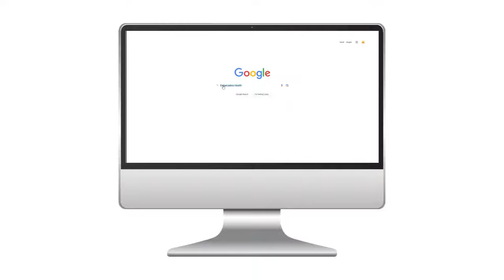Luma Health | Patient Self-Scheduling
Luma Health | Patient Self-Scheduling | Scheduling patient appointments

In the world of health care, where time is money, missed appointments are more than a simple inconvenience. They are costly for both patient and provider.

With Luma Health's patient scheduling solutions, you can now offer your patients the option to self schedule where it's convenient for them.

Easily fill your schedules by offering patients self scheduling with real time availability across multiple locations, providers, and appointment types.

For more on how Luma Health's scheduling patient appointments work,

0:00 The problem with missed appointments
0:08 How Self-Scheduling helps
0:25 Examples of Luma's Self Scheduling